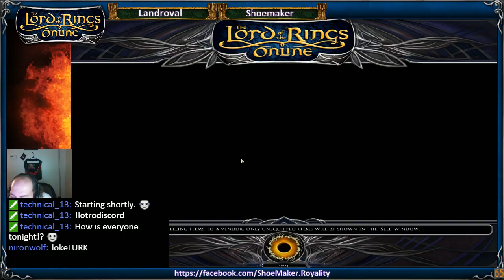Episode 6 - ShoeMaker Streams LotRO